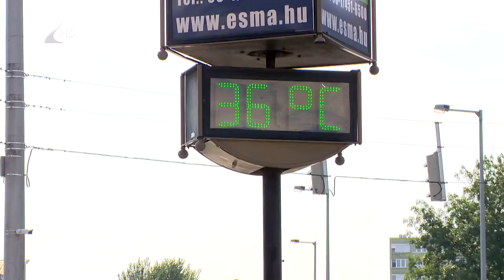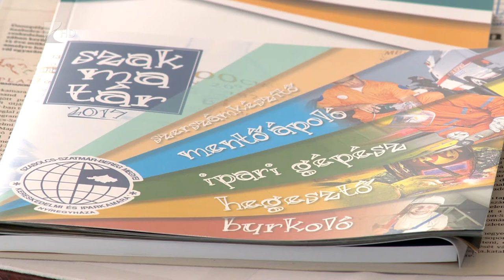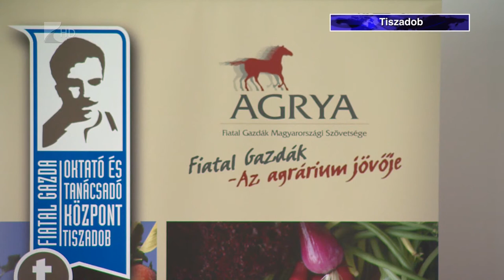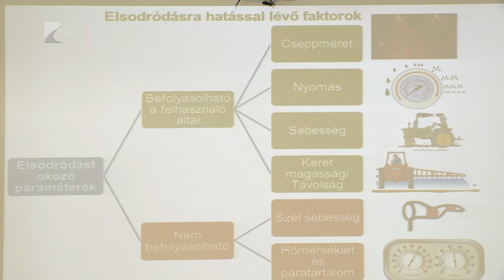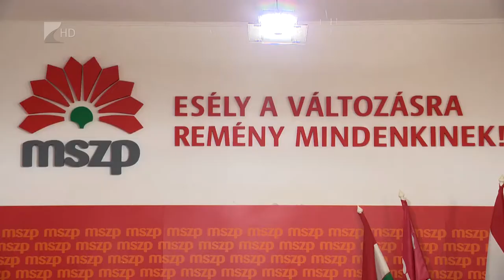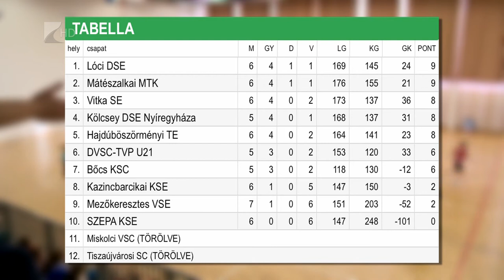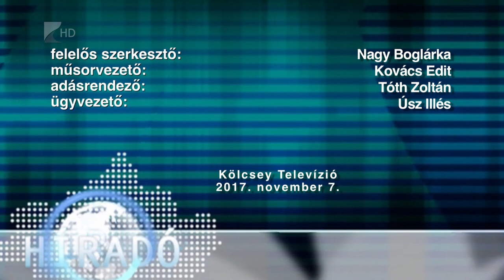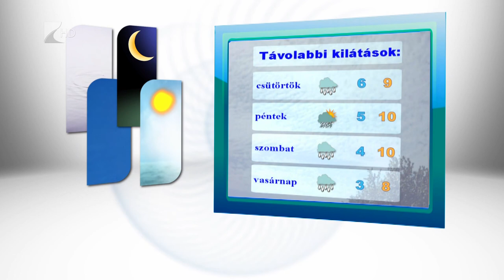Híradó 2017.11.07. - Kölcsey Tv